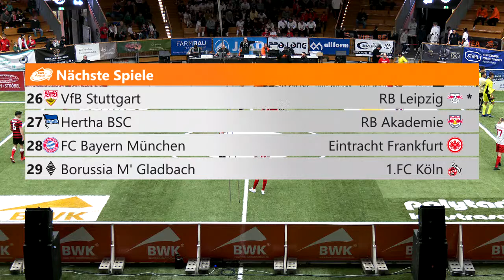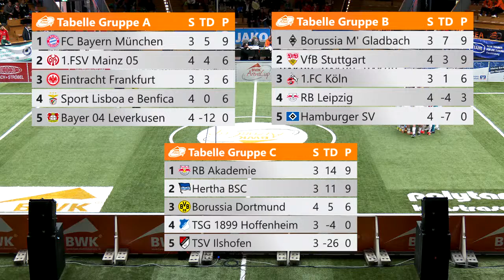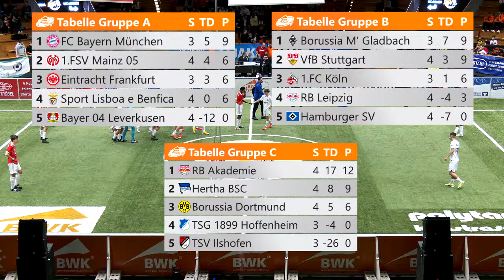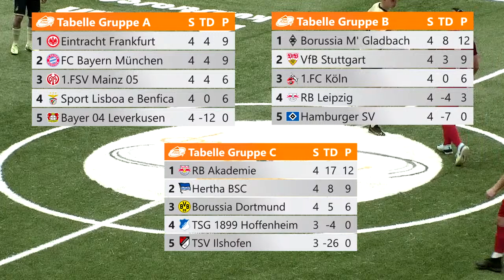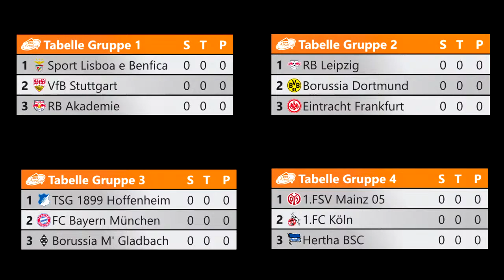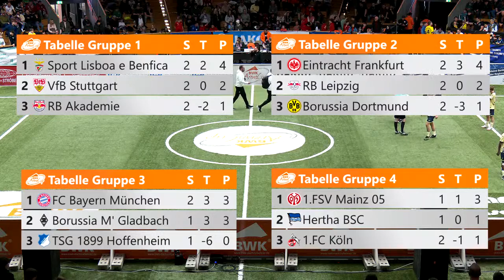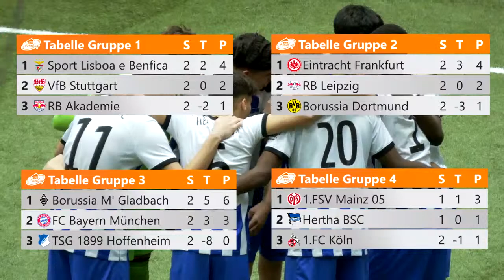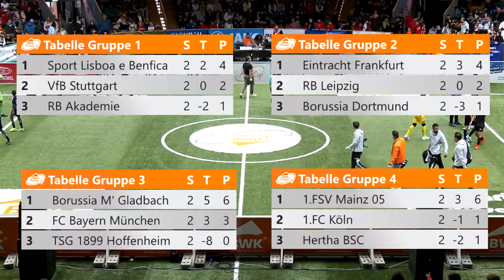12. BWK-ArenaCup U15 Fußballturnier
Aufzeichnung des 12. BWK-ArenaCups  U15 Fußballturnier aus Ilshofen

Die Arena Hohenlohe wird jedes Jahr im Januar für ein Wochenende in einen einzigartigen Fußballtempel verwandelt. Die U15-Junioren Fußballtalente aus Deutschland, Österreich und der Schweiz fiebern Jahr für Jahr diesem Highlight entgegen.

Dieses Jahr sind die U15-Mannschaften folgender Teams dabei: Benfica Lissabon (PT), FC Bayern München, Bayer 04 Leverkusen, 1. FSV Mainz 05 Eintracht Frankfurt, VfB Stuttgart, Borussia Mönchengladbach, Hamburger SV, RB Leipzig, 1. FC Köln, Hertha BSC Berlin, TSG 1899 Hoffenheim, Borussia Dortmund, Red Bull Akademie (A), TSV Ilshofen